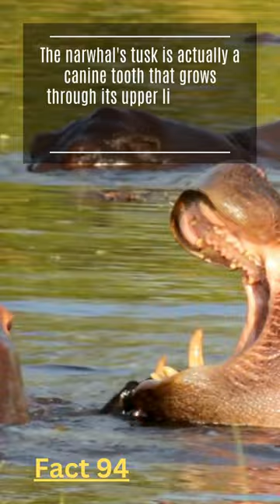Crazy Facts About Animals 🐸🦘 | Amazing Facts | Mind Blowing Facts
fact about animal 94: The narwhal's tusk is actually a canine tooth that grows through its upper lip and can reach lengths of up to 10 feet (3 meters).